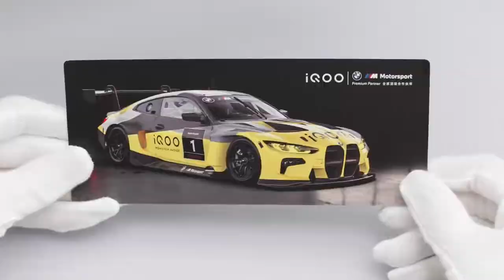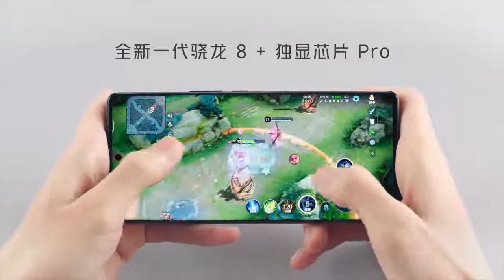IQOO 9 Pro Unboxing - Trailer Commercial Official Video | Abees Tech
IQOO 9 Pro Official Unboxing Video

Video by iQOO